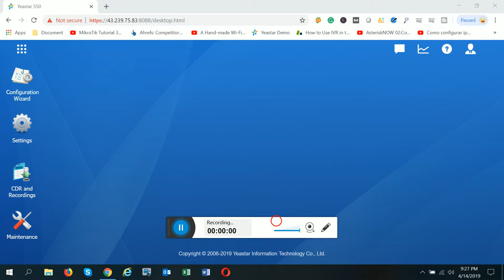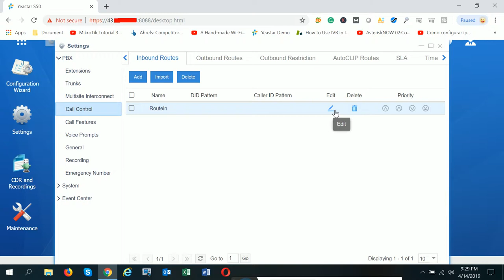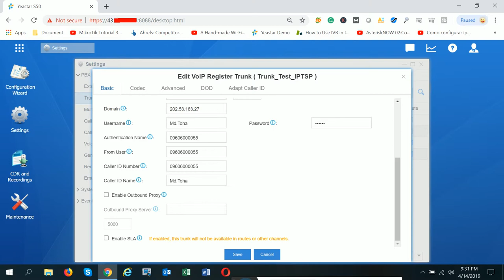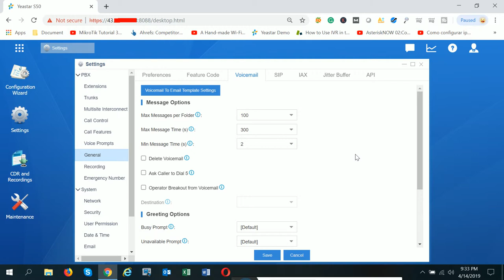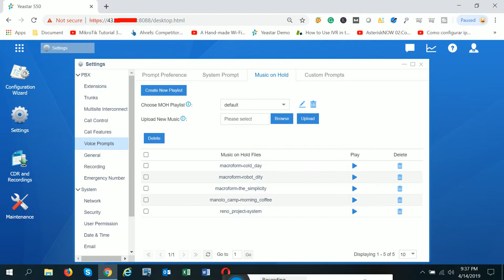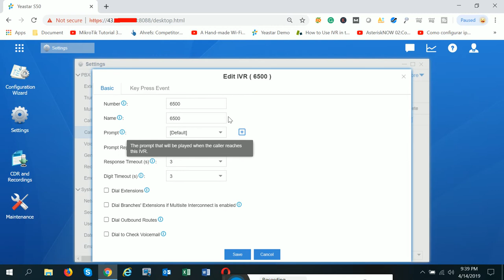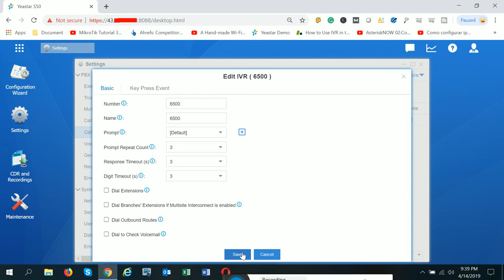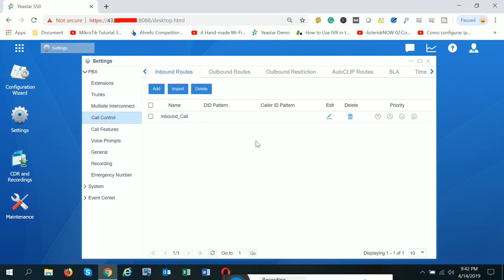How to Configure Yeastar Incoming Call Bangla Tutorial,PBX,IP PBX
This video is presented on how to configure incoming calls, through a specific extension or IVR.